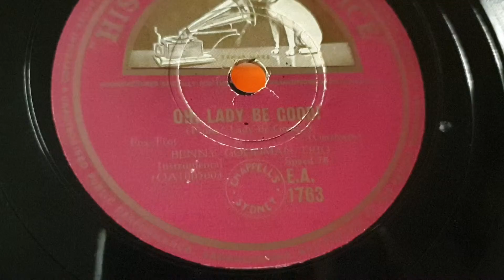Oh Lady Be Good. Benny Goodman. HMV 78rpm Gramophone Play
Columbia 113a portable Gramophone Phonograph